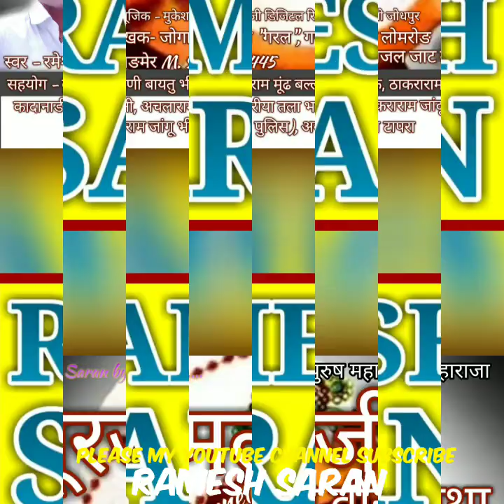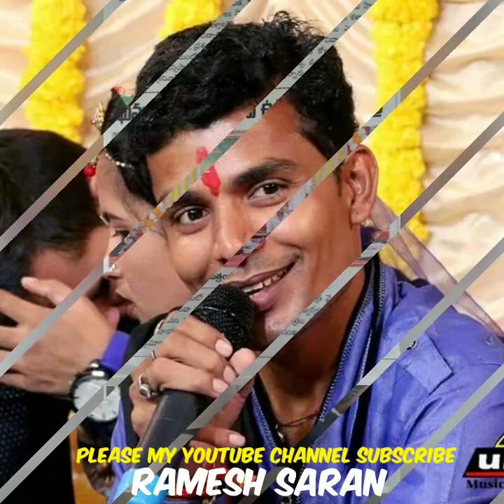किसानो पर शान दार कविता गीत एक बार जरूर सुने चैनल सब्सक्राइब करों शेयर करे..